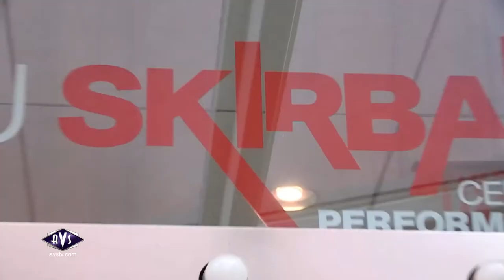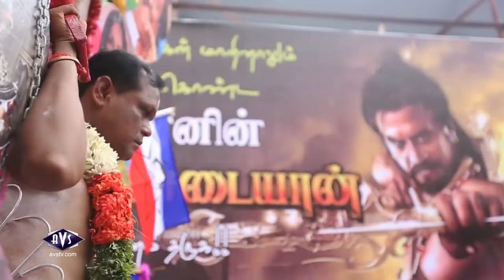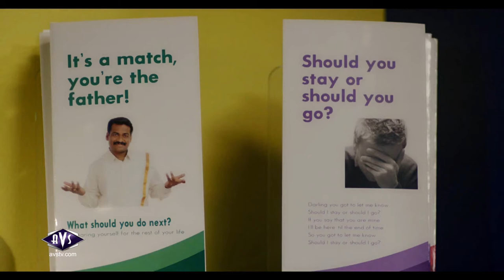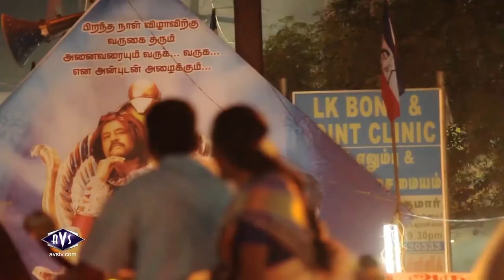NYIFF 2016 Opening Night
The New York Indian Film Festival 2016  kicked off with a star studded premiere of Let's Dance To The Rhythm in NYC.